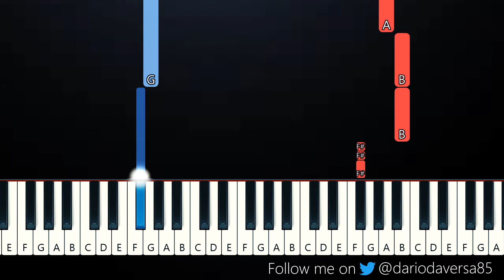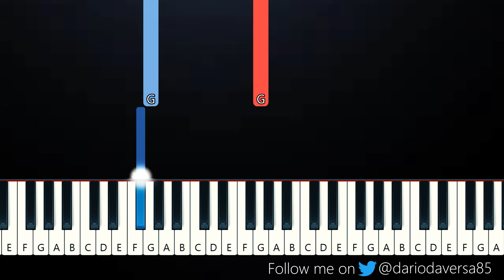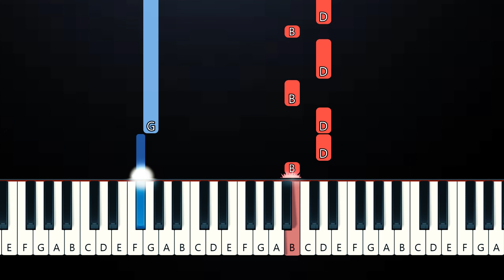Imagine Dragons x J.I.D - Enemy (EASY Piano Tutorial)